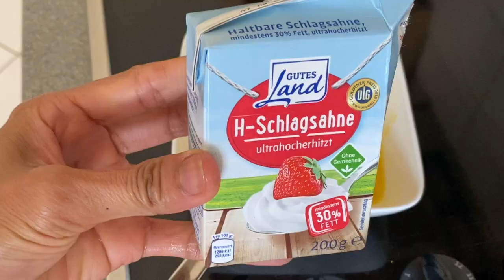Cheesy Creamy and Soft Scrambled Eggs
Hello Everybody, I would like to show you how to cook a cheesy creamy and soft scrambled eggs.
It is my easy way to cook it.I love to add some cheese, onions and ham.

Ingredients
2 large eggs
3/4 tablespoon of olive oil or butter
1 tablespoon of cheddar cheese
1 tablespoon of onions
1 tablespoon of ham
1 tablespoon of whipping cream